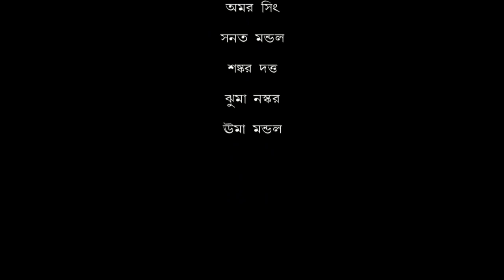ATMA : Bangla Short Film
Bangla Shoer Film : ATMA
Story, Screenplay & Direction : Tinu Dhara (Sambhu)